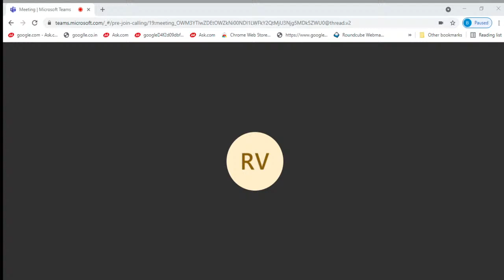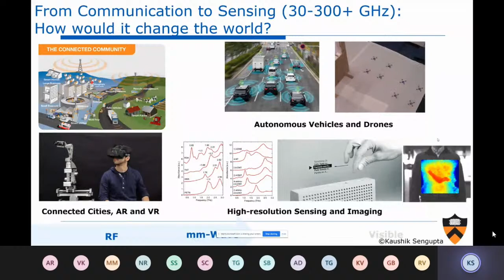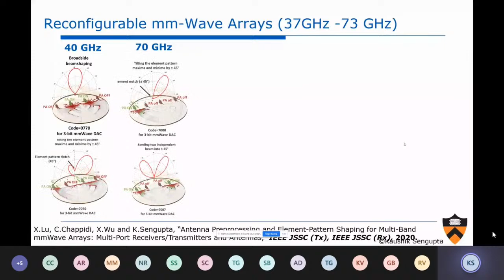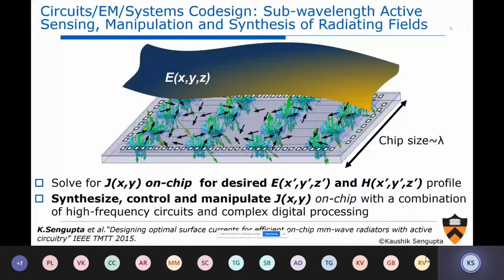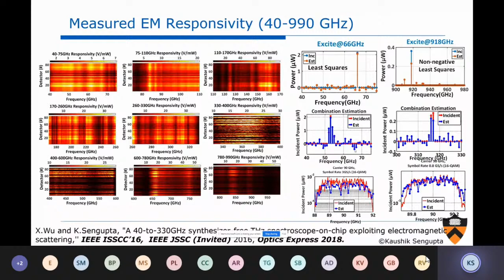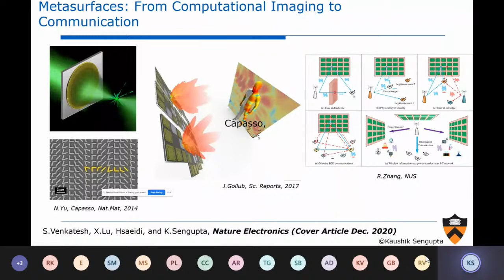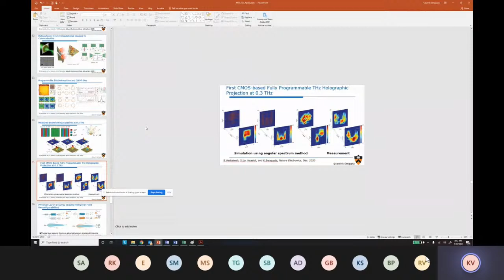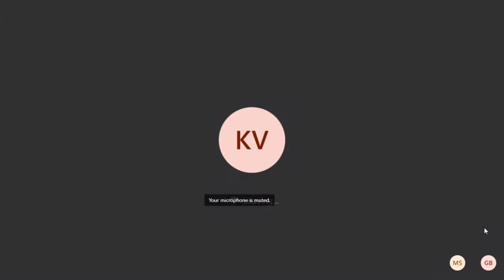Universally Programmable Chip-scale TeraHertz Systems: A New Design Paradigm and New Opportunities.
Kaushik Sengupta received the B.Tech. and M.Tech. degrees in electronics and electrical communication engineering from IIT Kharagpur, Kharagpur, India, in 2007, and the M.S. and Ph.D. degrees in electrical engineering from the California Institute of Technology (Caltech), Pasadena, CA, USA, in 2008 and 2012, respectively. In 2013, he joined the Department of Electrical Engineering, Princeton University, Princeton, NJ, USA, as a Faculty Member. His current research interests include high-frequency ICs, electromagnetics, and optics for various applications in sensing, imaging, and high-speed communication. Dr. Sengupta received the Bell Labs Prize (2017), Young Investigator Program (YIP) Award from the Office of Naval Research in 2017, the DARPA Young Faculty Award (2018) E. Lawrence Keys, Jr./Emerson Electric Co. Junior Faculty Award and the 2015 IEEE MTT-S Microwave Prize. He serves on the Steering committee in IEEE IMS, in the Technical Program Committee of IEEE CIC, member of the MTT-4 Committee on Terahertz technology, and has served as a Guest Editor of IEEE Journal of Solid-State Circuits. He has served as Distinguished Lecturer for IEEE Solid-State Circuits Society from 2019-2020, and is currently serving as Distinguished Lecturer for IEEE Microwave Theory and Techniques society from 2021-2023. He is the recipient of the Outstanding Young Engineer Award from the IEEE Microwave Theory and Techniques society in 2021.

Abstract:
The last decade has seen tremendous advances in THz science and technology across wide range of substrates from solid-state and photonic devices to 2D and nano-materials. In spite of the progress, the field can greatly benefit from low-cost, integrated, room-temperature technology that can potentially bring transformative changes for a wide range of applications in sensing, imaging and communications, not currently accessible due to cost, size and power limitations. Silicon-based integrated circuit technology with its extremely high levels of integration provides a potential platform, but conventional design methodologies need to be re-explored for efficient THz chip-scale systems. It can be argued that both the ‘THz gap’ and the ‘technology and applications gap’ is closing in meaningful ways in the THz range. Technologies beyond 100 GHz focusing on sensing, imaging and wireless back-haul links are getting attractive as we enter into a new area of highly dense network of autonomous systems requiring ultra-high speed and reliable links.

In order to move beyond this inflection point as Moore’s law continue to slow, I will discuss why we need to look beyond the classical ‘device’-level metrics of efficiency and sensitivity of THz sources and detectors towards holistic ‘system’ level properties such as scalability and programmability. Such properties are critically important for applications in sensing and imaging, as evidenced across sensor fusion technologies across mmWave, IR and optical frequencies. The ultimate programmability in THz sources and sensors is one that can synthesize or receive THz fields with arbitrary configuration and spectrum. In this talk, I will highlight approaches that cut across electromagnetics, circuits, systems and signal processing, to allow for such reconfigurability in THz signal synthesis and sensing, yet realized with devices that are themselves not very efficient. Particularly, we will demonstrate approaches to THz CMOS sensors reconfigurable across the three field properties of spectrum (100 GHz-1000 GHz), beam pattern and polarization, programmable THz metasurfaces with CMOS tiling, and enabling dynamic spectrum shaping and physically secure sub-THz links. In the end, I will comment on what could be the major directions for the field in the coming decade.